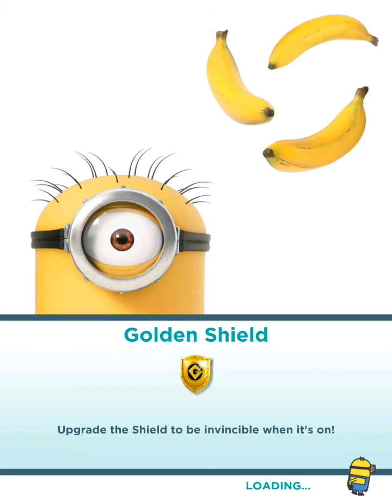Minion Rush: Jelly Jobs 1 part 6